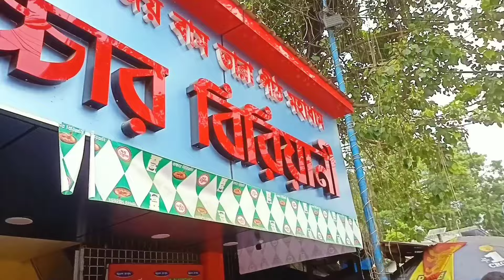ভাইরাল বাচ্চার বিরিয়ানি কি সত্যি বাজে খেতে🤬|নতুন দোকানে বিরিয়ানির দাম বেশি কেন🤔|Bacchar New Outlet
In this video habra biryani। habra bachar biryani। habra best biryani। bachar biryani habra। bachar biryani। bachar biryani new outlet। street food of kolkata। kolkata food tour। bacchar biriyani।bacchar biriyani habra।
bacchar mutton biryani।bacchar biryani। chicken biriyani। bacchar new dokan। bachhar biryani owner। debasish banik bachchar biryani। Social media viral bacchar biryani। bacchar biryani news। habra bachhar biryani।bachar biryani new restaurant। bachar biriyani ac restaurant।habra best biryani।bachar biryani new shop।joygachi bachar biryani।
Cheapest street food।I show  habra biryani। habra bachar biryani। habra best biryani। bachar biryani habra। bachar biryani। bachar biryani new outlet। street food of kolkata। kolkata food tour। bacchar biriyani।
bacchar biriyani habra।bacchar mutton biryani।bacchar biryani। chicken biriyani। bacchar new dokan। bachhar biryani owner। debasish banik bachchar biryani। Social media viral bacchar biryani। bacchar biryani news। habra bachhar biryani।bachar biryani new restaurant। bachar biriyani ac restaurant।
habra best biryani।bachar biryani new shop।
joygachi bachar biryani।Cheapest street food।and I also I show habra biryani। habra bachar biryani। habra best biryani। bachar biryani habra। bachar biryani। bachar biryani new outlet। street food of kolkata। kolkata food tour। bacchar biriyani।bacchar biriyani habra।
Address - Joygachi more, opposite of shankarcinema hall habra north 24 pargana.5 mins walking from Habra station.
Debasish Banik Bacchar Biryani - 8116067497

bell icon next to it so that my video reaches you first
through notifications.

GROUP :- bonng boy

CAMERA : Alapon Bose

HOSTING, REVIEW,EDITING:- Alapon Bose

Hey Guys

Welcome back to lover foodie This is alapon  your foodie friend

comments /opinions of the Host of the channel. Also,
all the details /features /claims expressed with regard
to the food items/recipes covered in the videos are
that of the seller and the host respectively. The
Channel and the Host are not responsible in relation to
the hygiene of the vendor's outlet and quality of the
food items covered in the video. The food lovers /
viewers are advised to explore themselves the street
food outlets /restaurants etc. at their own discretion
and have their own unbiased opinion on hygiene,
quality and other necessary factors. The channel and
the Host won't take any responsibility of any help
issues suffered, or any consumer(s) complaint(s)
arising either directly or indirectly by the use of the
given information.